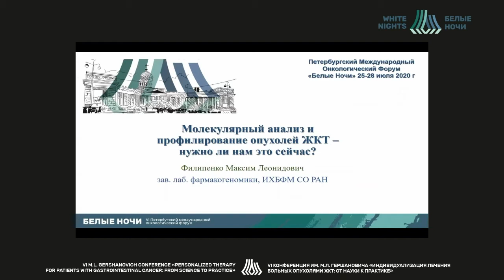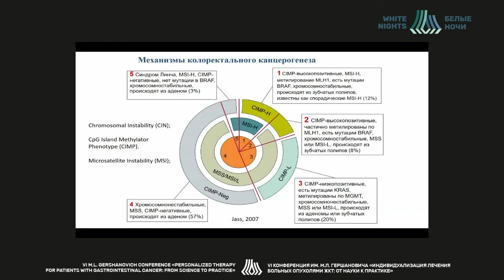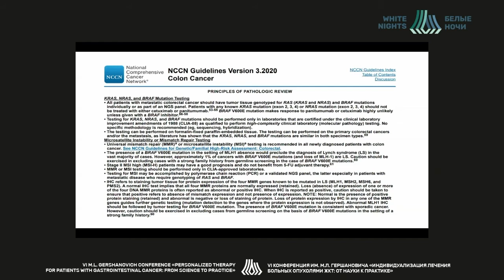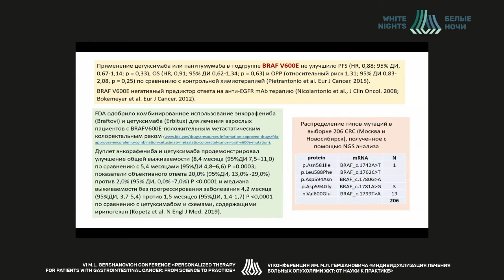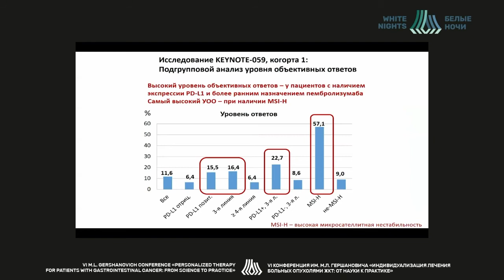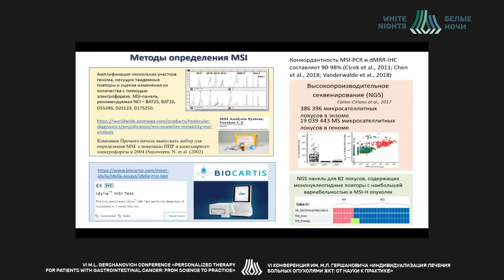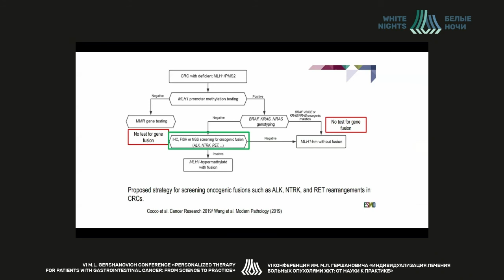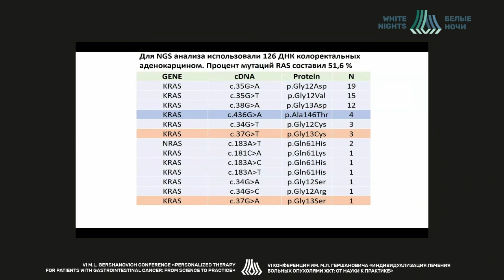Молекулярный анализ и профилирование опухолей ЖКТ – нужно ли нам это сейчас? (Филипенко М.Л.)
Филипенко Максим Леонидович - заведующий лабораторией фармакогеномики, главный научный сотрудник и  ФГБУН «Институт химической биологии и фундаментальной медицины Сибирского отделения Российской академии наук», к.б.н., Новосибирск